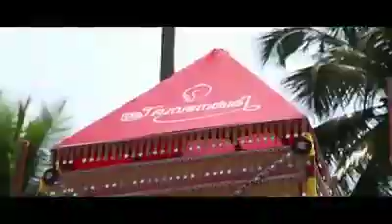പല്ലന ശ്രീ പോർക്കലീ ദേവി ശ്രീ മഹാദേവ ക്ഷേത്രത്തിലെ അശ്വതി കാഴ്ച്ച 2019